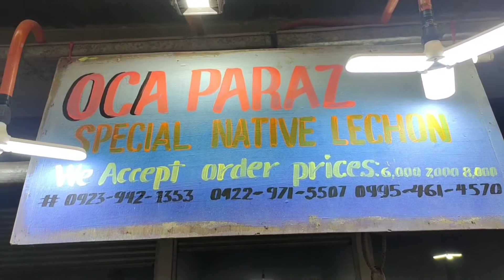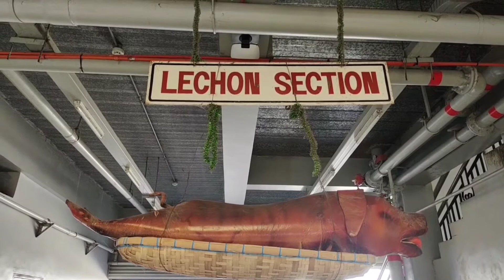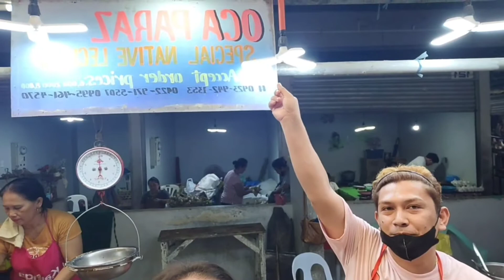Pinaka Masarap Letchon CEBU